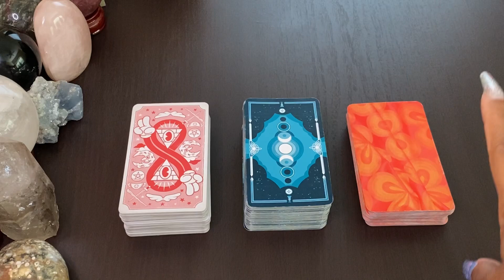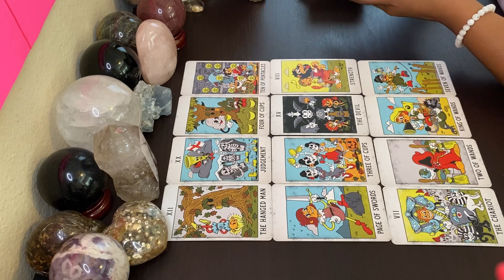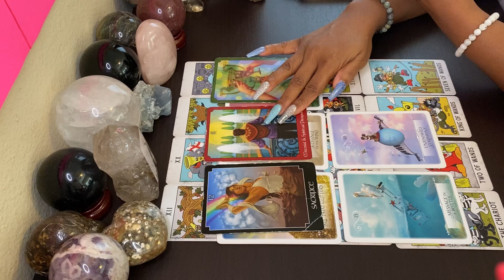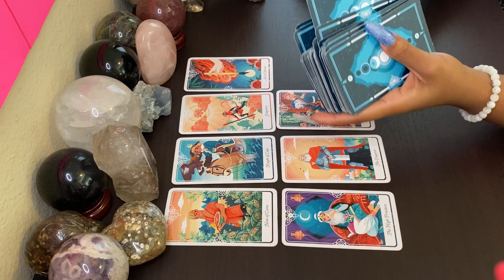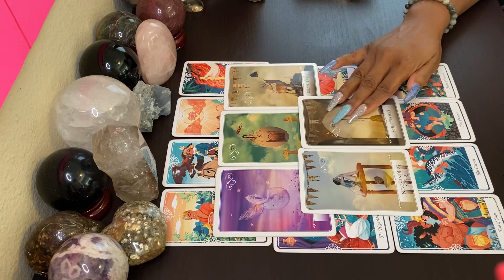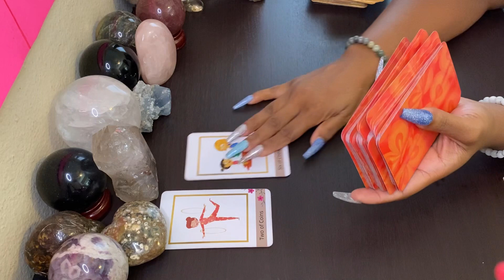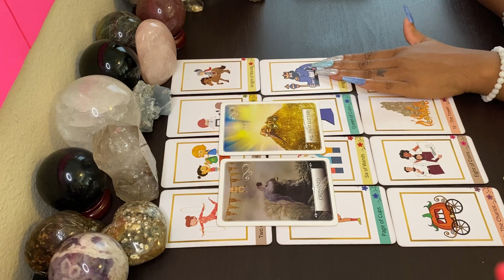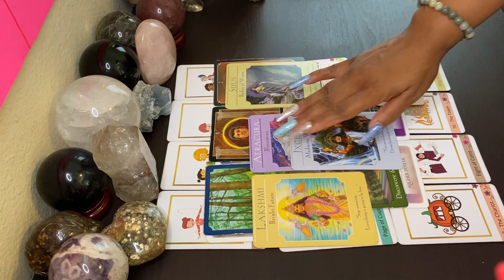Pick A Card - Who's Asking About You?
It’s The Divination Duchess and I am super excited you’ve picked me to be your card reader for your tarot card reading 🤩🥰🤩

Time Stamps:
Pile 1: 1:13
Pile 2: 13:28
Pile 3: 24:38

Wishing you many blessings and much love 💕🤗💕🤗
From your favorite tarot card reader